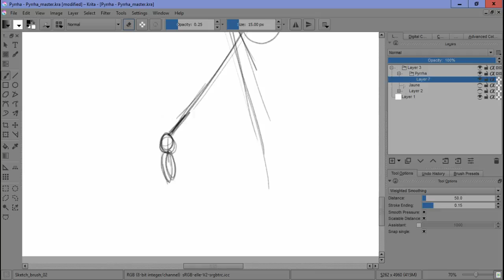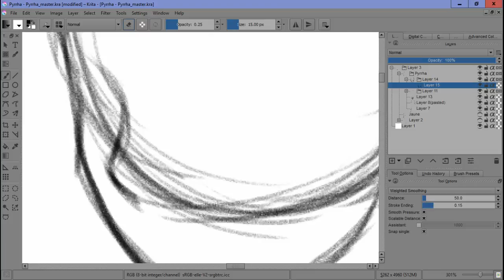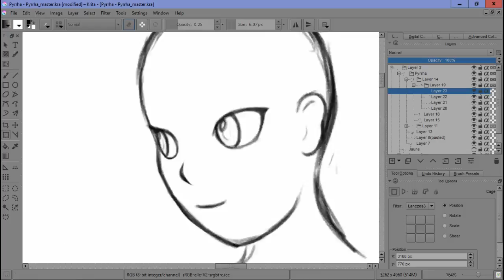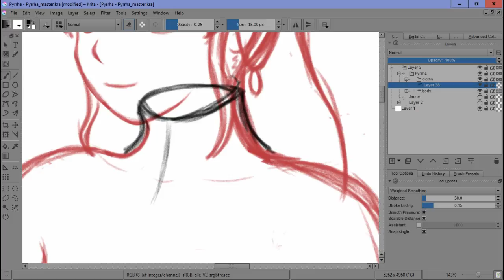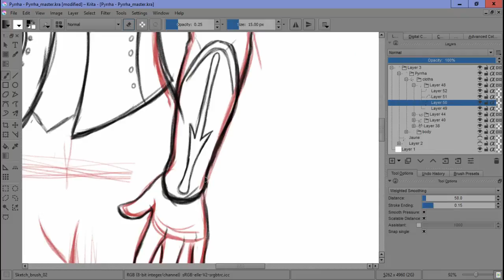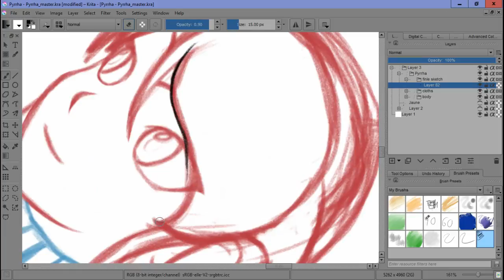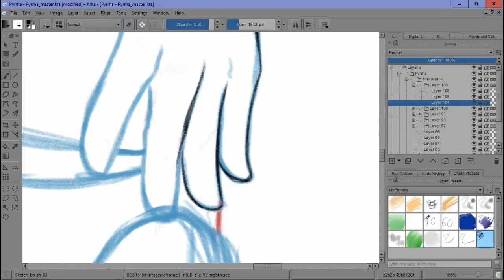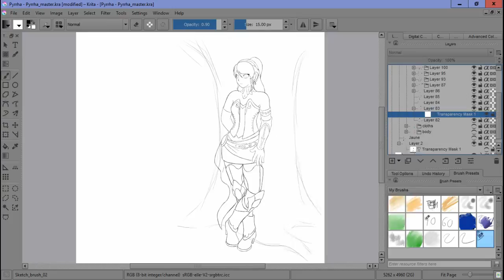Lux Brush And Ember's: Thoughts On Rwby S03 E11 - E12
Now that's what I call a season finale. Come on in and hear our thoughts on it. Or share your thoughts on these episodes in the comments.

The drawing this time is of Pyrrha.